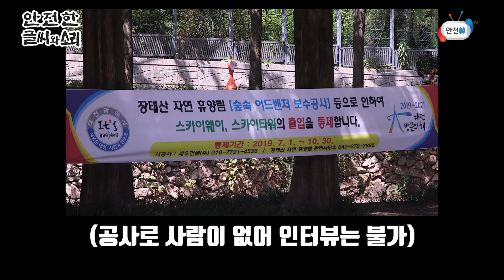처서가 지나면 모기 입이 비뚤어진다ㅣ여름아 안녕~ 가을아 반가워^^ㅣ안전한 글씨와 소리EP3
안전한 글씨와 소리, 오늘은 처서를 글씨를 써보았습니다. 처서가 지나면 모기 입이 비뚤어진다라는 말이 있습니다. 24절기 중 14번째에 해당하는 처서. 계절적으로 여름이 지나고 가을이 오고 있네요. 가을의 정취, 안글소 영상으로 함께 만나 보세요~